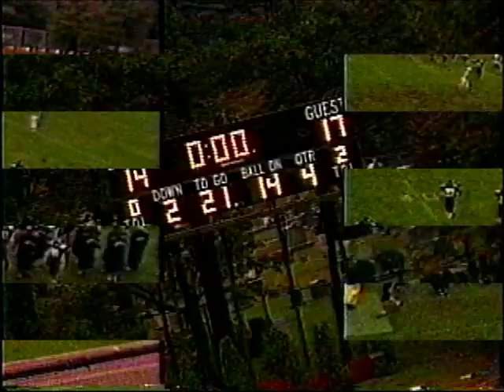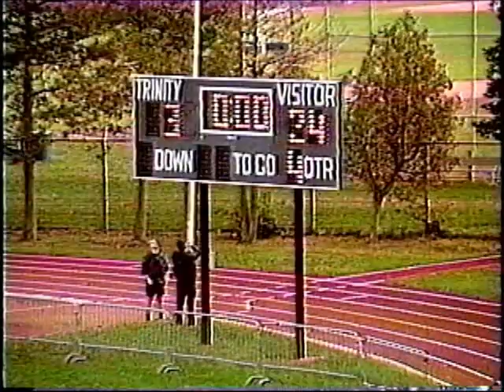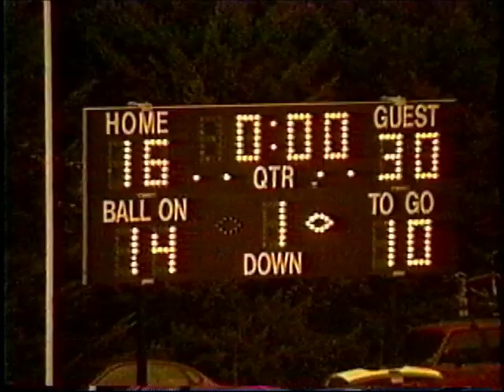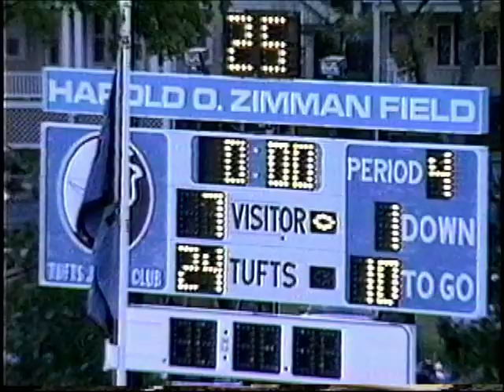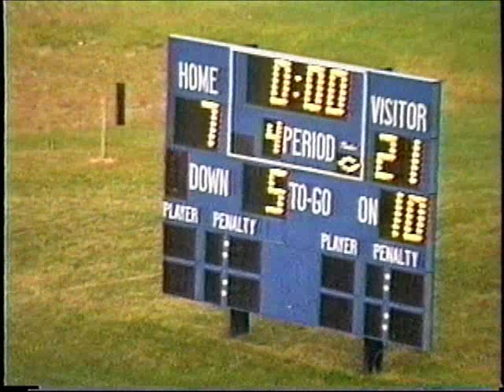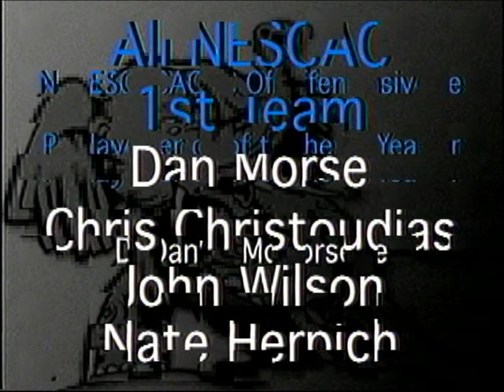Tufts FB Highlights 1998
Highlights from the 1998 Tufts Football Jumbos season.